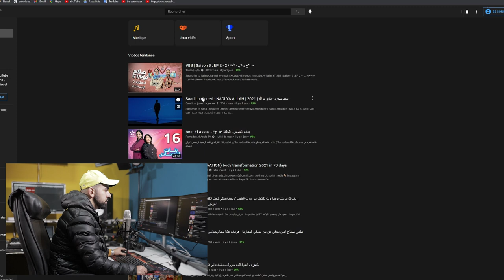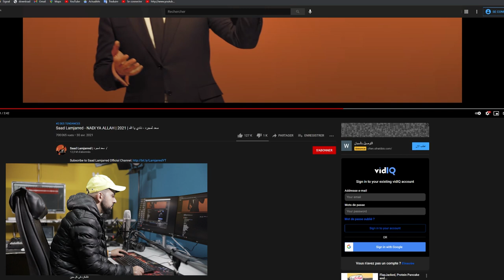سعد المجرد حاجة كاينة فالفيديو قليل لي راد ليها البال Saad Lamjarred - NADI YA ALLAH - REACTION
2021 | سعد لمجرد  - نادي يا الله

الحان : رضوان الديري
كلمات : زكرياء الحداني
توزيع ، ميكس و ماستر : رشيد محمد علي

DIRECTED BY HAKIM GHORAB
CAMERA OPERATOR : WUDDY
DRONE OPERATOR : EMMANUEL LINEL
LIGHT DESIGN : COMPRESSOR EVENT & WUDDY
STUDIO : RODEO DRIVE STUDIO PHOTO
EDITED & COLOR GRADED : WADI LAADAM
Vfx supervisor : Zakaria Nouih
Motion designer : Mohamed Hamim
Graphic designer : Mohammed Benaissa
Violon : Adil charfi
Photos by : Zakary Art

Lyrics NADI YA ALLAH :

فضل الله عليك كثير
فأشكره في كل حين
فبحر جوده كبير
و قل سبحان الله

و إن ضاقت بك الحيل
و تقطعت بك السبل
فحبل الله موصول
و ما لك سواه

‏Refrain:
ان كان الهم عليك ثقيل
نادي يا الله
و أحسست بضيق كبير
نادي يا الله
فالله يجيب من دعاه
نادي يا الله
الله الله الله
نادي يا الله

‏Couplet 2:

عش بالقسمة راضيا
لعطاء الله شاكرا
فالمؤمن أبدا لا يخيب
ما دام الله معاه

و أنظر لنفسك واثقا
تجد مكانا مشرقا
و سر على درب الحبيب
شوقا لكي تلقاه